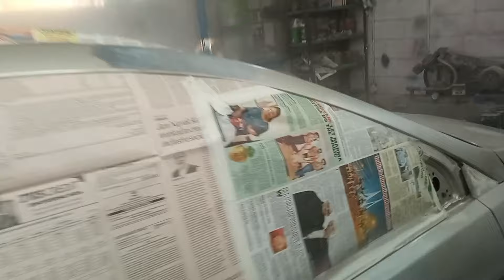Varna2016 Honda dent paint ful body honda painting 🪒🚗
car paint video
car painting
car mechanic
car interior
car new
car Honda
car Maruti
car Thar
car Ford
car Toyota
car Tata
car BMW
car Audi

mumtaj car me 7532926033